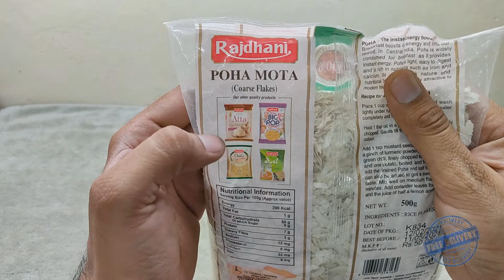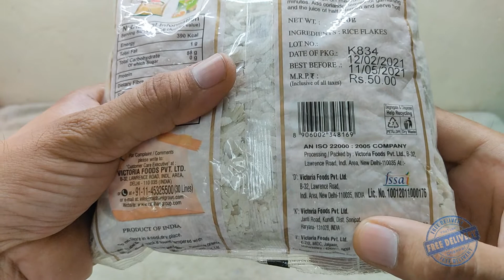Rajdhani Poha ( Coarsae Flakes ) | Free Home Delivery